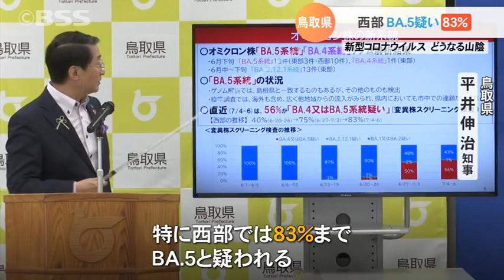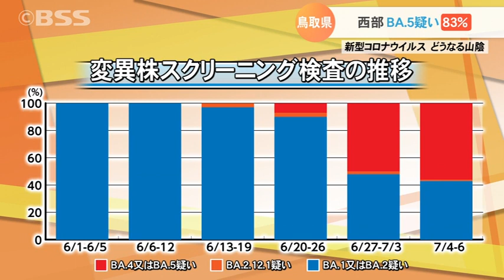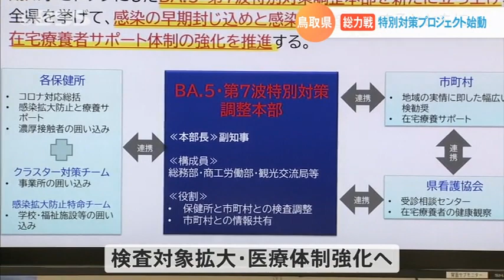2日連続で最多更新･･･鳥取県219人の感染確認 西部「BA.5」疑いが83% 対策は？検査は？経済は？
２日連続の過去最多更新です。新型コロナ、鳥取県で新たに過去最多となる２１９人の感染が確認されました。２日連続の過去最多更新。県西部を中心に広がるＢＡ．５が理由とみられます。